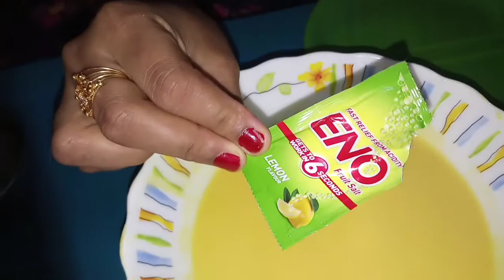BesonDhokla recipe with Chatni/ Ei Vabe Banale Tulor Moto Norom ar Spongy Hobe/Gujrati dish